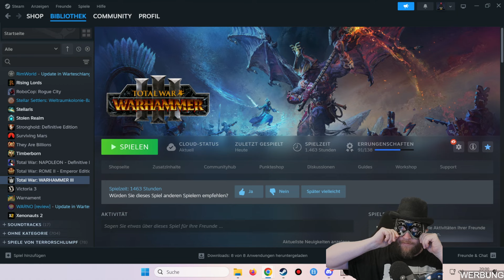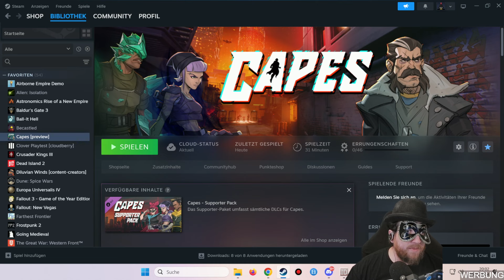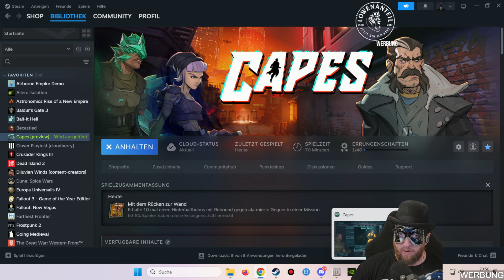Wir werden zum Superhelden in King City! | Live Let's Play CAPES | deutsch | Werbung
Titel: CAPES
Entwickler: Spitfire Interactive
Publisher: Daedalic Entertainment

meine Ehrendoktoren:
PastorPinsi, the-devil4, Dietaube, Mo_81, Brother Ronon, K1ll3r5h33p, Ocinjay1984, Akardol & D.S.

Bannerträger:
Blackomega101, der_schaumburger, Diceev7, Montravan, Kandyk22, Randy McG, Saphir &
the-darkest-master

Social...

PC-System:
Prozessor: AMD Ryzen 9 3900X
Grafik: MSI Geforce RTX 3090
RAM: 64GByte DDR4 3200
Headset: Sennheiser G4ME 1
Aufnahme-Software: OBS 64 bit